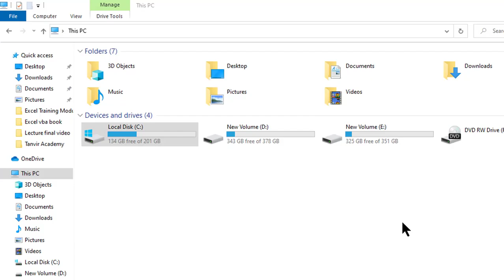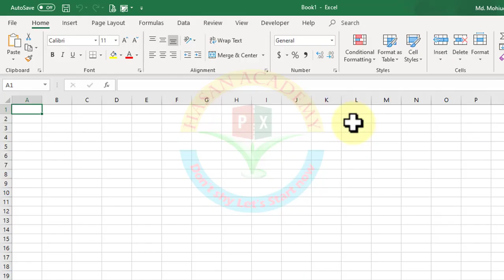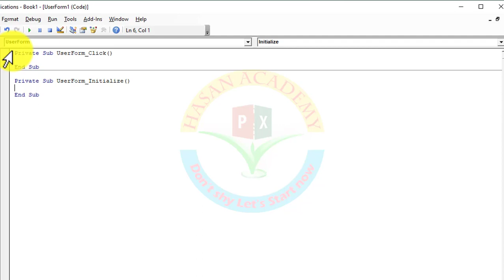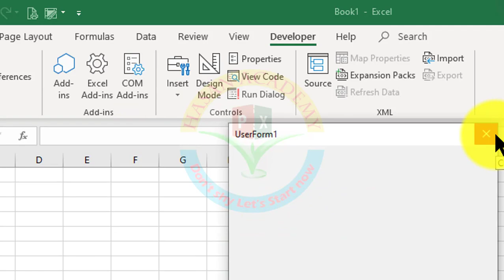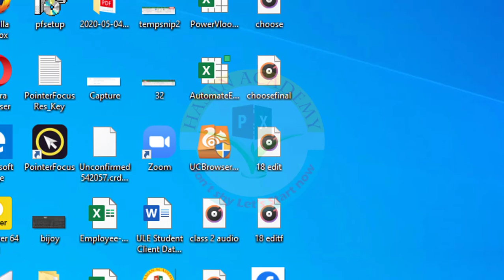How to create automatically multiple folder in excel | Bangla tutorial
You can create multiple folders automatically in Excel using a VBA macro. Here's an example code that creates folders with names listed in column A of the active worksheet:

Open a new or existing Excel workbook and press "Alt + F11" to open the VBA Editor.
In the Editor, click "Insert" and then select "Module" to create a new module.
Paste the following VBA code in the module:
vbnet
Copy code
Sub CreateFolders()
    Dim xPath As String
    Dim xFolder As String
    Dim Rng As Range
    Set Rng = Selection
    For Each cell In Rng
        xFolder = cell.Value
        xPath = "C:\Users\UserName\Desktop\" & xFolder
        If Dir(xPath, vbDirectory) = "" Then
            MkDir xPath
        End If
    Next
End Sub
Change the folder path in line 7 to the path where you want to create the folders.
Save the VBA module and return to the worksheet.
Enter the folder names in column A starting from cell A1.
Select the range of cells that contain the folder names.
Click on "Developer" tab and then click on "Macro" button.
Select "CreateFolders" macro and click on "Run" button.
The macro will create a folder for each value in the selected range in the specified folder path. Make sure to test the macro with a small sample of data before running it on a large dataset.